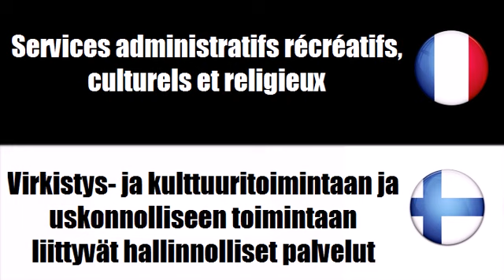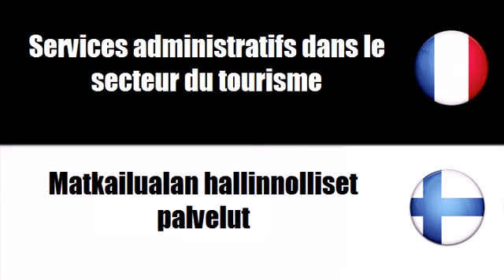Ranskan sanastoa # Teema = Yleiset julkiset palvelut